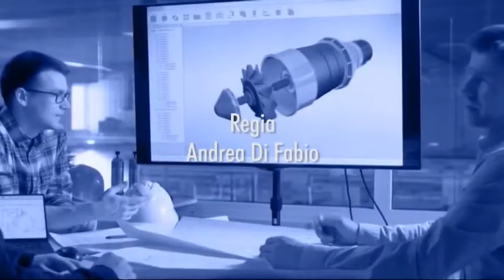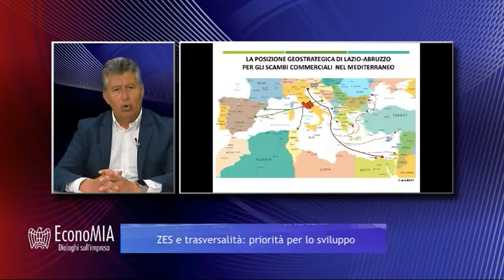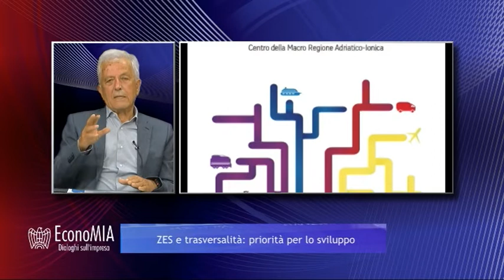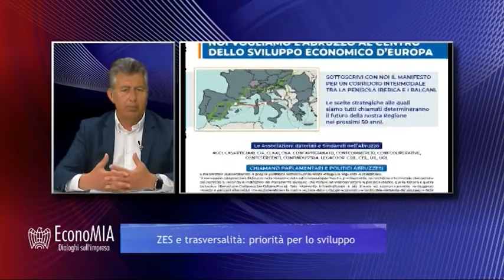EconoMIA - ZES e trasversalità' priorità per lo sviluppo